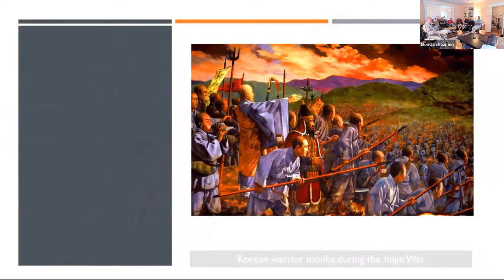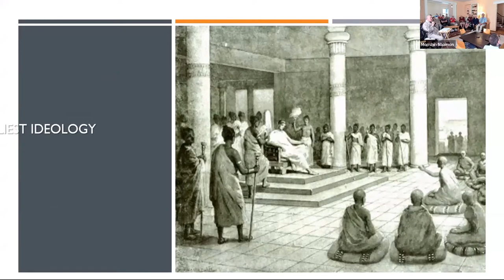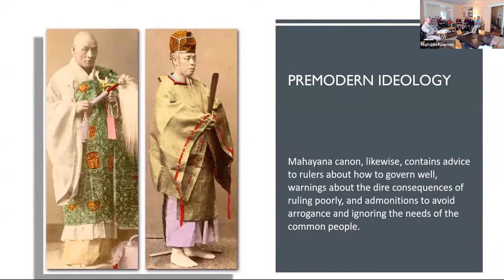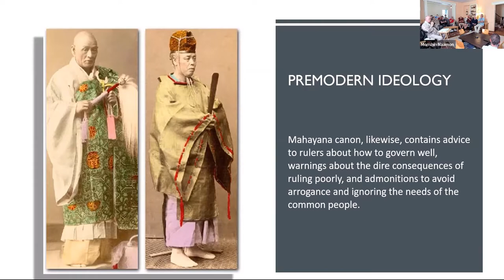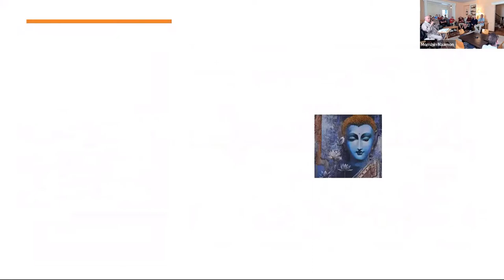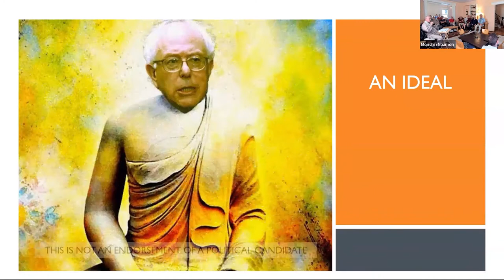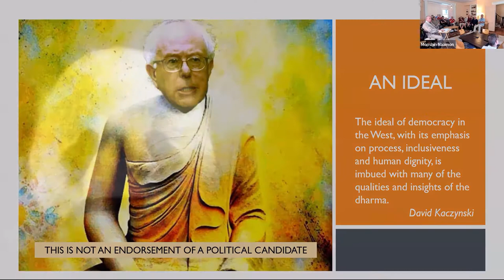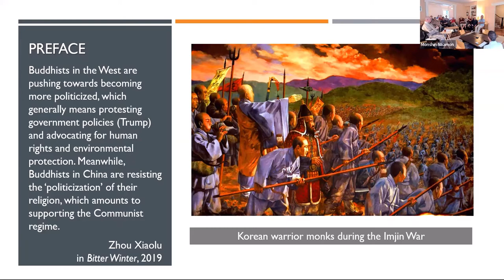June 29th 2022 - Buddhism and Politics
There are injunctions to avoid politicians in Sutras, but politics has always been part of Buddhism. As a colleague from Payne A.M.E. Church reminds me often, ‘Today everything is political’. How do we as Buddhists navigate this minefield? That is what we will examine.

There is no handout for today's presentation.

Svaha!